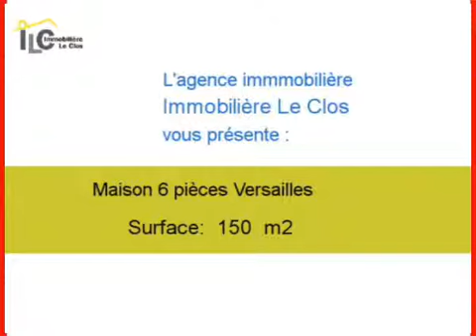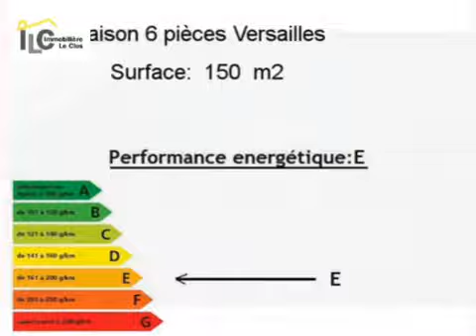Achat Vente Maison Versailles 78000 - 150 m2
Cliquez sur ce lien pour en savoir plus (prix, contacts)

A vendre à Versailles une maison de 150 m2.

Annonce immobilière : Achat Vente Maison Versailles 78000 Yvelines